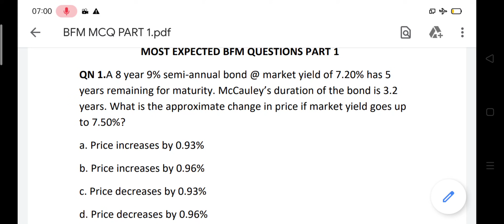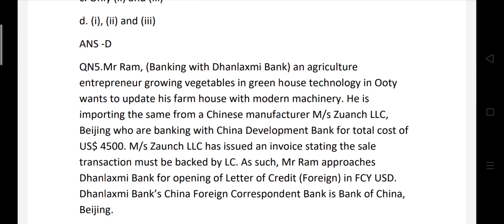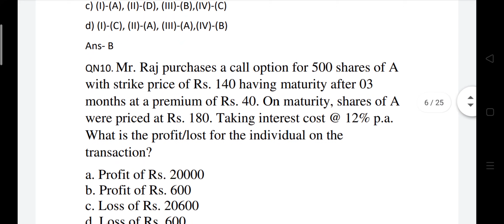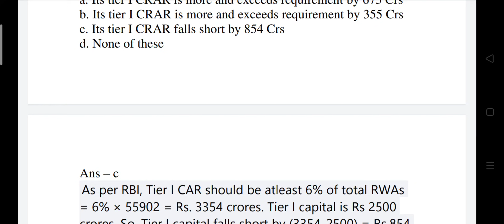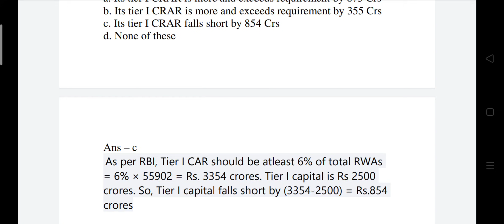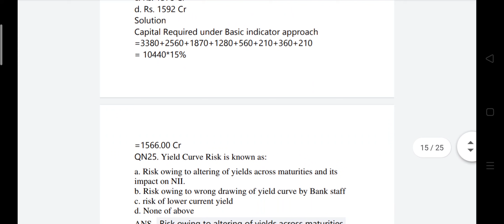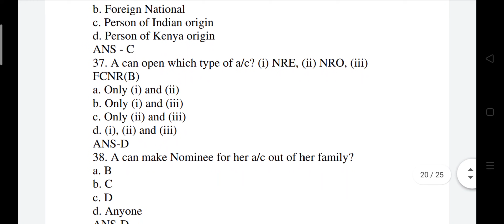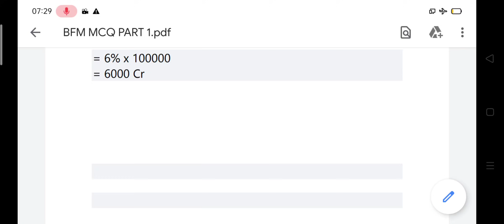MOST EXPECTED MCQS FOR BFM PART 1